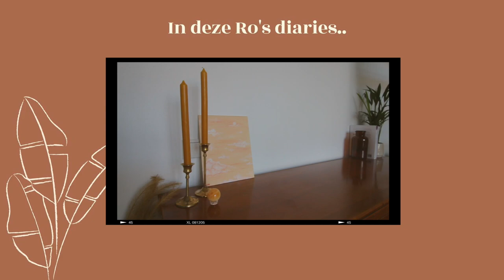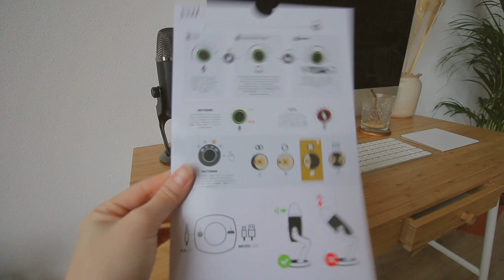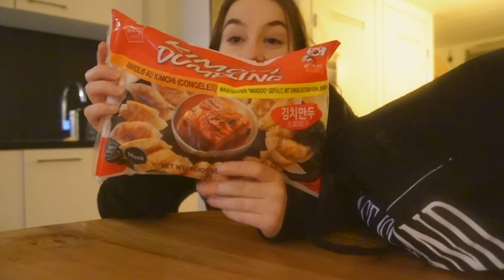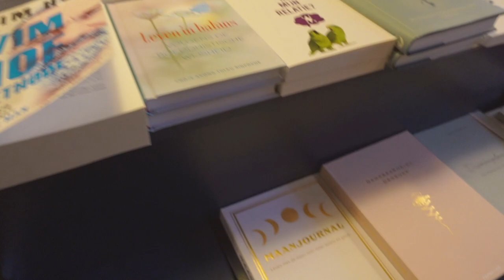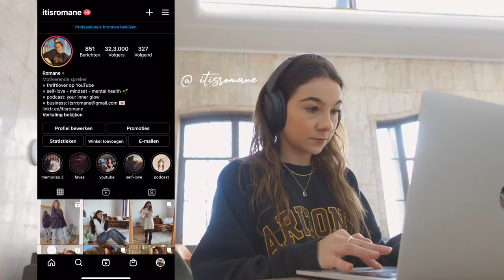Huis update & kerst shoppen!✨🎅🏼 - Ro's diaries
In deze Ro's diaries geef ik jullie een huis update, laat ik de eetkamerstoelen zien, ga ik kerstcadeaus halen en nog veel meer! Enjoy loves. *Deze video bevat een betaalde samenwerking met Coolblue.

*Deze video bevat een betaalde samenwerking met Coolblue.